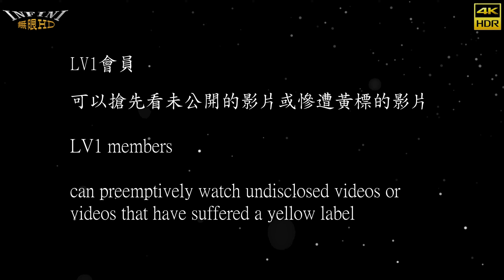【無限HD】新草衙南安宮 Hot Q Girls 9(4K HDR)